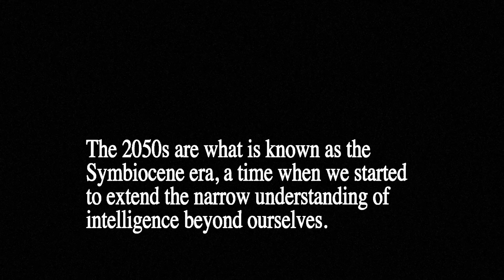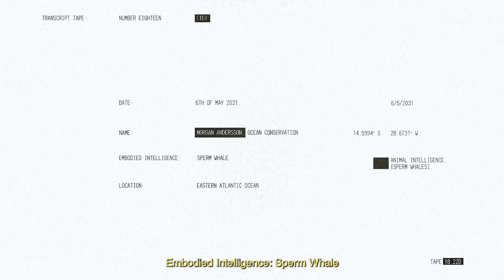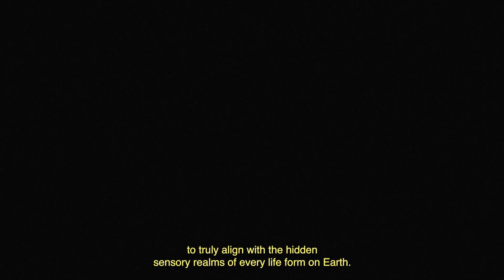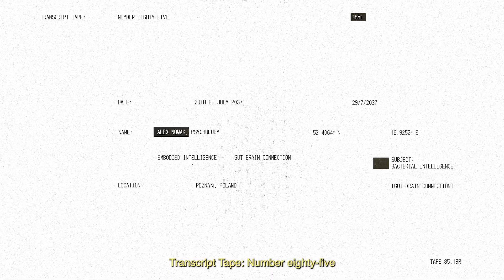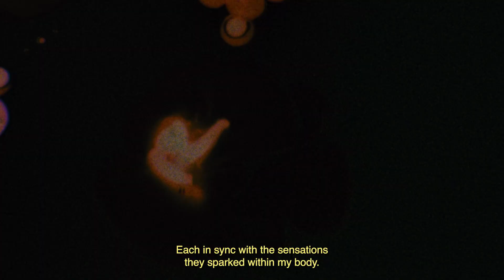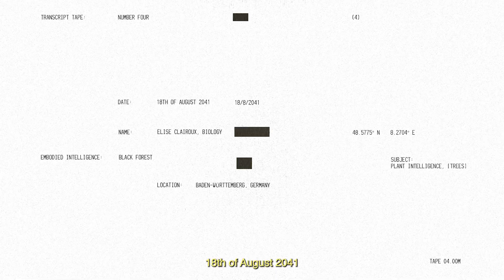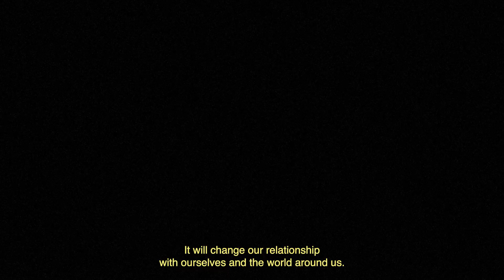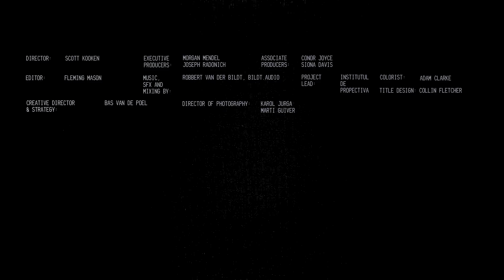SYMBIOTIC – A Film by Modem and Purple Martin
SYMBIOTIC is a speculative documentary created by MODEM and Purple Martin in partnership with the European Commission's Future Policy Lab to serve as a tool for inspiring future environmental policies and climate action.

SYMBIOTIC (11:30 min), 2024

This speculative documentary transports viewers to the mid-21st century, where a groundbreaking device enables humans to experience the world through the senses of non-human life forms. The film intertwines four narratives: the expansive mind of a sperm whale, the intricate society of an ant colony, the gut-brain connection, and the network within a forest. The film aims to redefine our traditional views of intelligence and highlight nature’s interconnectedness.